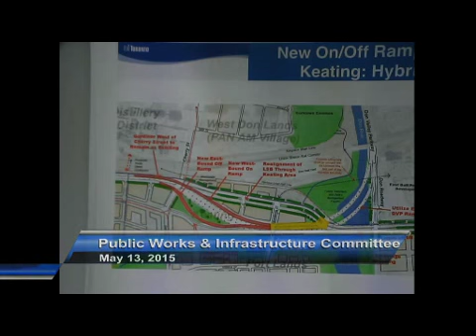Pt 1 Jane Pepino - Excerpt from Public Works Committee May 13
This is a brief excerpt from  the deputation of planning lawyer Jane Pepino, one of Canada’s leading lawyers in the areas of property development,  at a special meeting of Toronto's Public Works and Infrastructure Committee on May 13, 2015.  The topic was the future of the East Gardiner.

In 2011, Jane was awarded the Canadian Urban Institute’s David Crombie Award in recognition of her extensive volunteer service in support of women’s health and public safety. In addition to being the chair of LIFT’s board of directors, Jane is the chair of Women’s College Hospital in Toronto, and the Lieutenant-Governor-in-Council appointment to the University of Toronto’s Governing Council. She also serves on the chair’s advisory council of the Architectural Conservancy of Ontario, the board of Toronto Lands Corporation, and the Victoria University Property Committee.